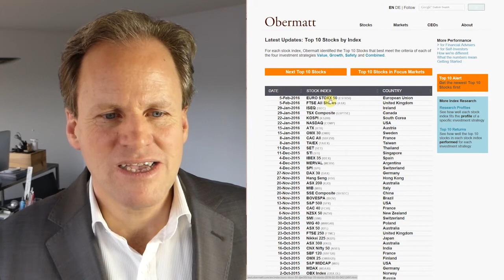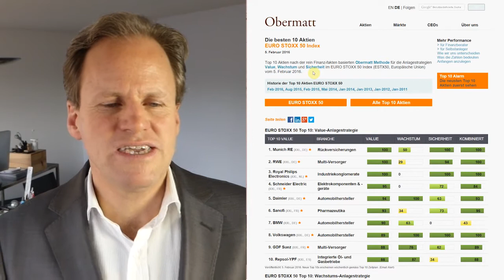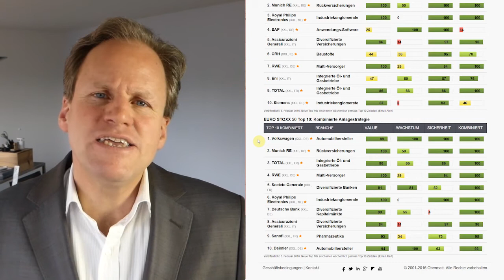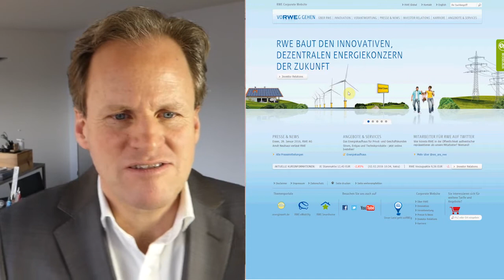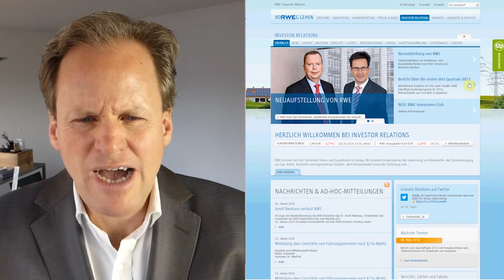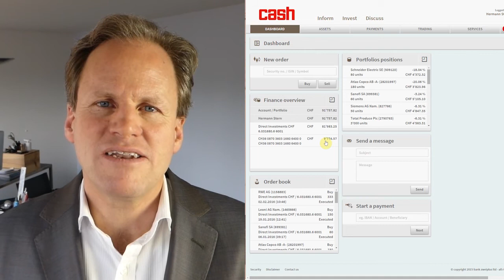Vom Flüchtlingsstrom profitieren mit RWE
Heute kauft Obermatt Geschäftsführer Dr. Hermann J. Stern RWE Aktien aus der Euro Stoxx 50 Top 10 Liste von Obermatt. Stern investiert gern in Deutschland, weil er glaubt, dass die Preise von den negativen Schlagzeilen des Autoskandals und der Flüchtlingskrise stark unter Druck sind.

Aber beide Ereignisse sind - richtig betrachtet - einen Segen für Europas stärkste Volkswirtschaft. Der Volkswagen-Skandal ist ein Weckruf dafür, dass die Fahrzeugwelt digital und elektronisch wird. Das ist mittlerweile auch für die deutschen Autoriesen nicht mehr zu überhören.

Noch wichtiger: Die Flüchtlinge sind primär junge Menschen die hart arbeiten und einen höheren Lebensstandard erreichen wollen. Sonst hätten sie ja kaum den gefährlichen, langen Weg auf sich genommen. Sie werden in den nächsten Jahren Deutschlands Wirtschaft ankurbeln, wenn nicht sogar ihr stärkster Motor sein.

Es macht also Sinn, in die deutsche Infrastruktur zu investieren. RWE hat nicht nur einen hervorragenden Value-Rang laut Obermatt Liste, sondern investiert auch stark in neue Energien, wie dem Investoren Briefing der RWE zu entnehmen ist. Als i-Tüpfelchen hat auch noch der Geschäftsführer gewechselt, was neuen Schwung in die Firma bringt. Also nichts wie rein, denkt sich Stern und kauft 333 RWE Aktien.